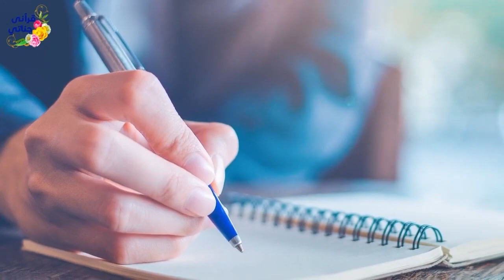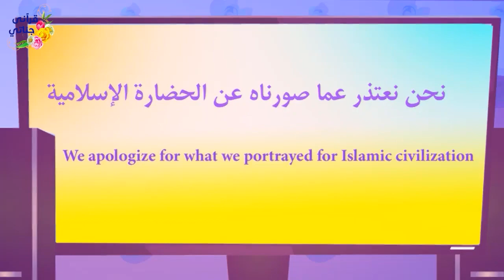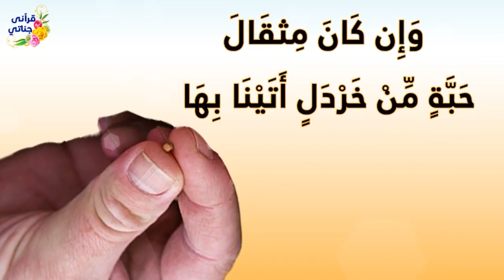قصص رائعة المناصب وقناة كورية وما فعله رجل بصديقه